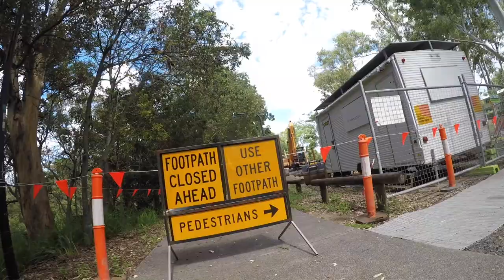Shorncliffe for the Eddington - Cycling's best measure of consistency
It's been pretty wet in South East Queensland over the last couple of weeks so it felt good to get out on the bike for a few hours yesterday. I need to reclaim some consistency and one number that works for me is the Eddington number. Watch this video to find out how it works for me throughout the year, and how it prepares me for the much longer rides I have planned.